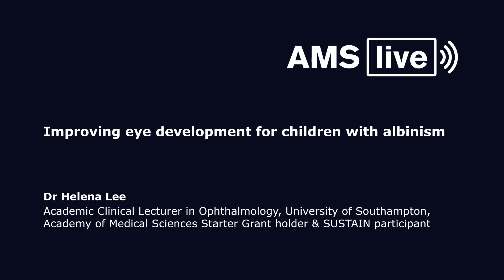Improving eye development for children with albinism | Dr Helena Lee | AMSlive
Dr Helena Lee is a children's eye doctor and a scientist, working to develop new treatments for childhood blindness and visual impairment.

For hundreds of years, we have known that many eye diseases can only be treated during critical periods in childhood, when children's brains have a fantastic ability to change and remodel themselves - known as neuroplasticity. Dr Lee is now working to use these insights to develop a treatment for albinism.

Children growing up with albinism face a lifetime of stigmatization and discrimination - from the depictions of albino characters in Hollywood films to the murder of albino people by witch doctors for their body parts in countries such as Tanzania. Dr Lee has found that a chemical called L-dopa is needed for normal eye development, but is missing in the eyes of children with albinism. She is now leading the OLIVIA study (Oral Levodopa in improving Visual development in Infants and young children with Albinism), and hopes to extend the techniques she develops to treat not only albinism, but many other causes of childhood blindness.

Dr Helena Lee is an Academic Clinical Lecturer in Ophthalmology at the University of Southampton. She is also an Academy of Medical Sciences Starter Grant holder and SUSTAIN participant.

This AMSlive talk was filmed on 17 October 2018 at the annual Helix Group reception, hosted by Clive Cookson, Science Editor at the Financial Times. Find out more about the Helix Group: